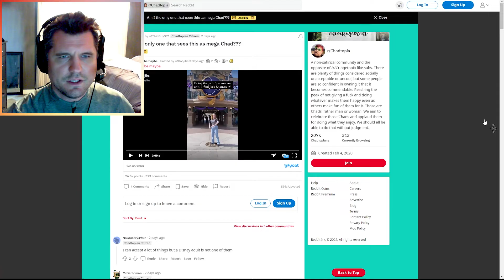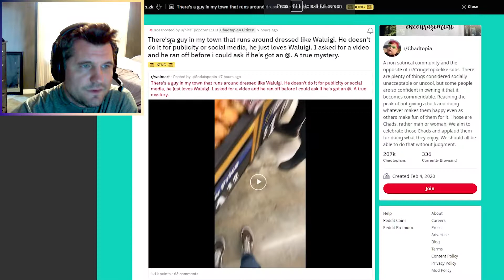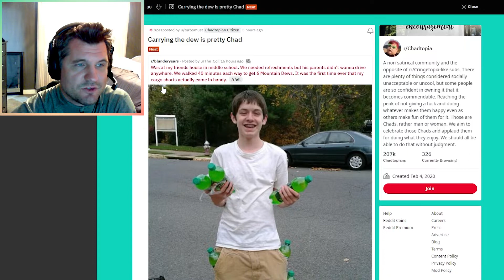This Chad thinks he is Wolverine (r/chadtopia)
Let's talk about Chads.. Who are they? What is r/Chadtopia? And most importantly, what is the Jack Sparrow run?

r/Chadtopia is home to the best cringey content of the internet. Chads, both men and women, have noshame and might be the only ones to make us laugh, cry and be slightly afraid at the same time. Chads embrace weirdness in a non-satirical way, and are proud to be uncool.

What is the most cringe subreddit you've found? What do you think about r/Chadtopia?